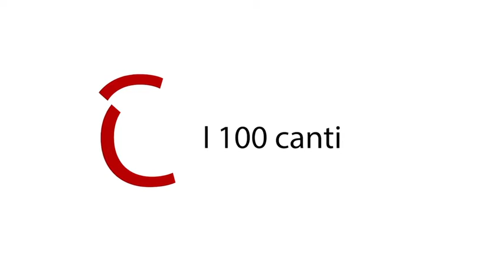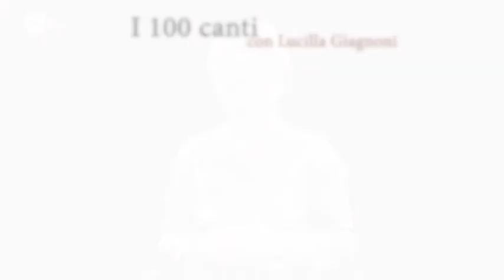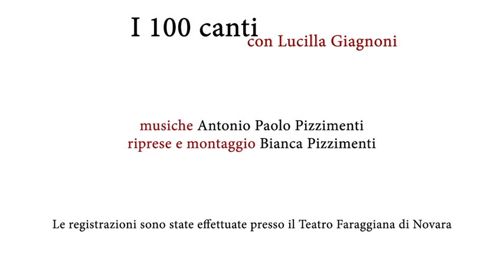Purgatorio - Canto XXIV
Programma RAI - Divina Commedia - Purgatorio - Lucilla Giagnoni legge dante - 2021